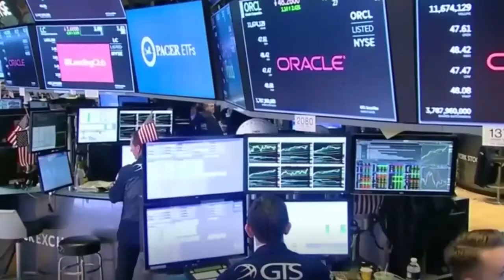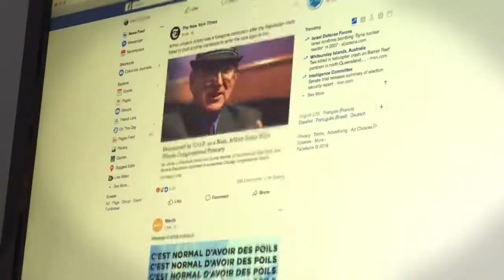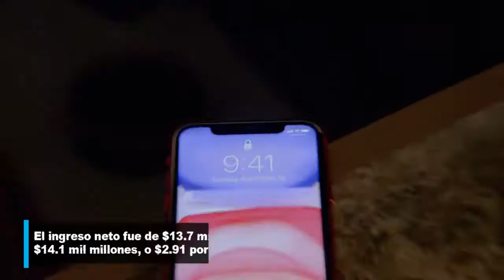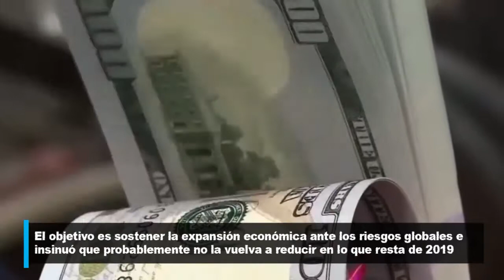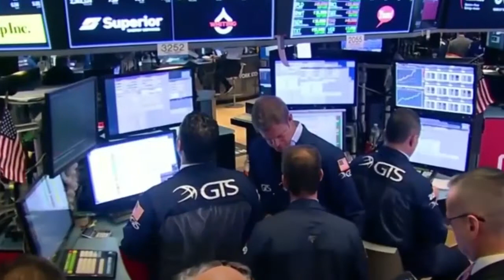Winston Capital Advisors Reflexiones editado Semana Oct. 28 - 01 Nov.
Nuevos records en los mercados. Elecciones en Argentina. Confianza del Consumidor. Apple, Facebook, Google. La Fed. PBI Q3. Juicio Politico. Reporte de Empleo